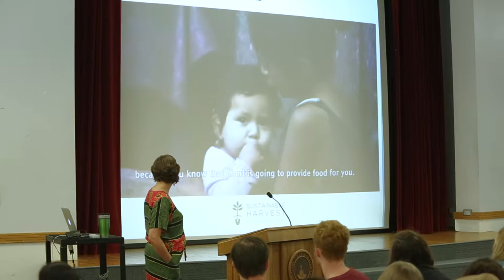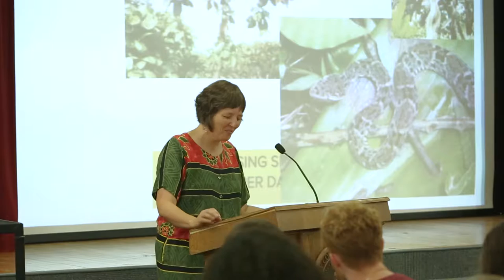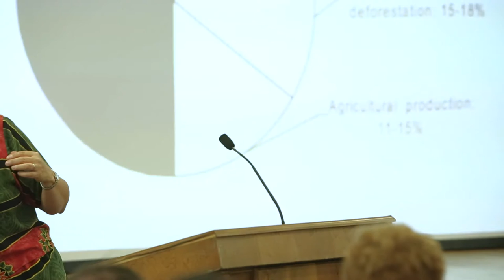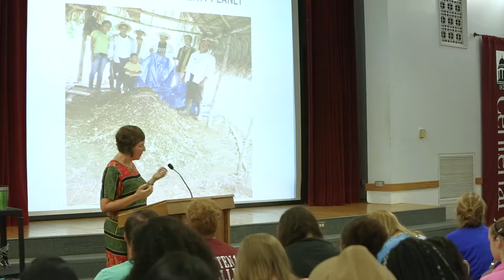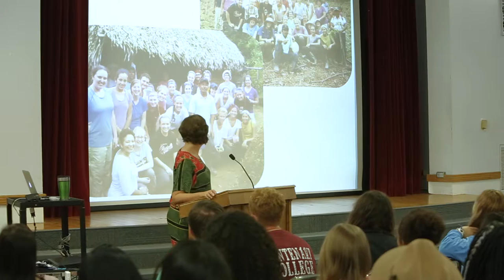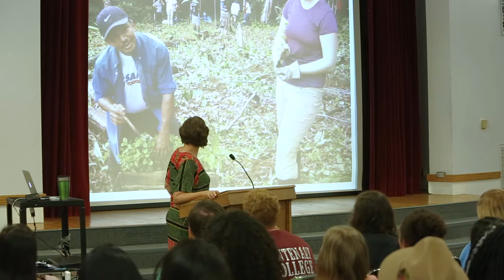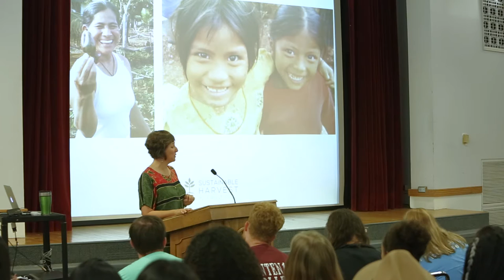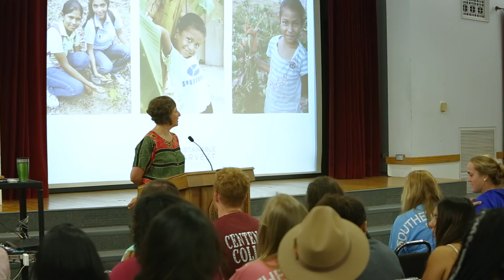Wilson Fellow Florence Reed of Sustainable Harvest Int'l